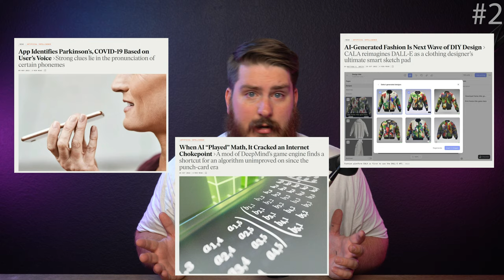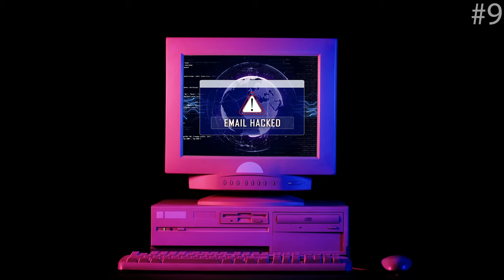don't put your phone in rice! (and other tech myths)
Admit it, you definitely still believed some of these